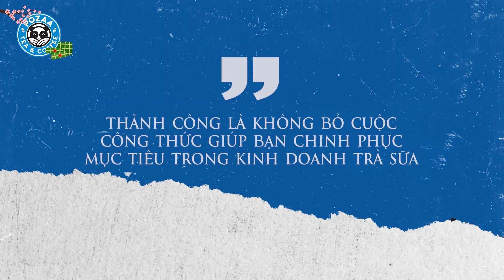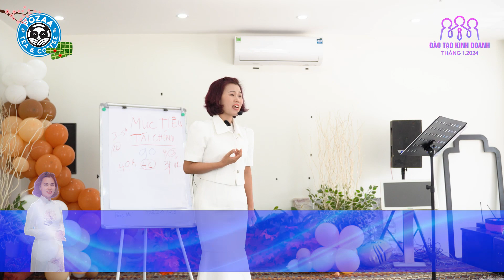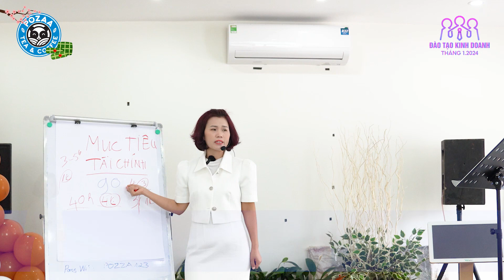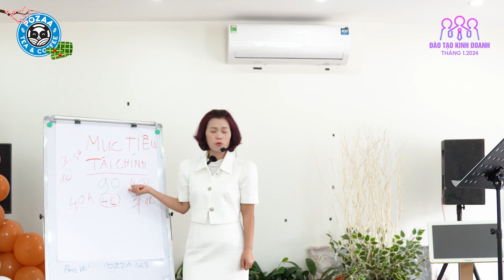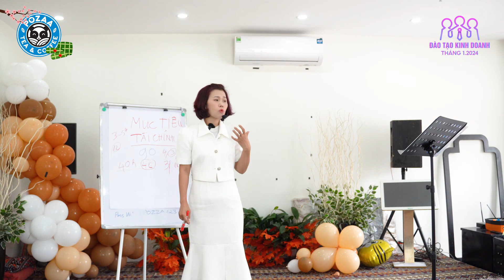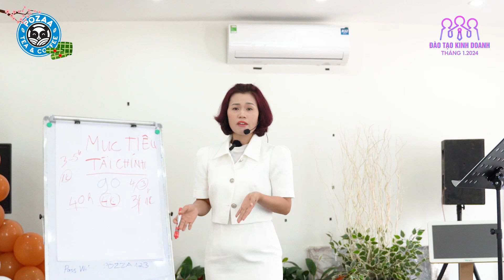Thành công là không bỏ cuộc - Công thức giúp bạn chinh phục mục tiêu trong kinh doanh trà sữa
➨ THEO DÕI KÊNH ĐỂ ĐÓN XEM NHỮNG BÀI HỌC MÀ HIỀN ĐÃ RÚT RA SAU HƠN 10 NĂM KINH DOANH NHƯỢNG QUYỀN TRÀ SỮA: